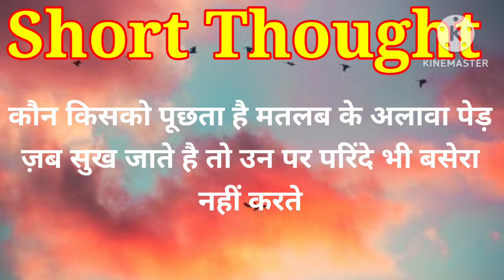School Suvichar स्कूल सुविचार ||सुबह मे एक सकारात्मक विचार, आपका पूरा दिन बदल सकता है...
School Suvichar स्कूल सुविचार ||सुबह मे एक सकारात्मक विचार, आपका पूरा दिन बदल सकता है...स्कूल के लिए सबसे छोटे छोटे सुविचार
Thought in hindi for students
school thought
school thought important for students and school assembly by Karishma concept
हिंदी सुविचार विद्यार्थियों के लिए
विद्यार्थियों के लियर स्कूल मे बोले जाने वाले  सबसे बेहतरीन सुविचार
आज का सुविचार हिंदी मे

thought
suvichar
सुविचार
आज का ताज़ा सुविचार Best Motivational thoughts for school morning assembly
1 school thought in hindi
2 school thought in hindi and english
3 important thoughts for students
4 thought of the day
5 school thought in hindi
6 thought in English
If have any doubt , query , suggestions please comments below at the comment sectionSchool Assembly Morning thoughts today 🏫

assembly morning
assembly motivation
suvichar hindi

   🙏 Best motivational quotes in hindi 🙏School Assembly Morning thoughts today 🏫

thoughts today
suvichar today
today thought
morning thought

स्कूल सुविचार
मंच संचालन शायरी
15अगस्त अनमोल सुविचार
15अगस्त पर शायरी
26जनवरी पर अनमोल सुविचार
26 जनवरी पड़ शायरी
सुविचार
अनमोल सुविचार
अनमोल वचन
प्रेरणादायक सिख
best thought
suvichar today
karishma concept
suvichar
anoml suvichar
motiavational shayari
motivational quotes
15august anoml suvichar
15august anmol shayari
26january anmol suvichar
26januray anmol shayri
26january true line for students
26january motiavational thought